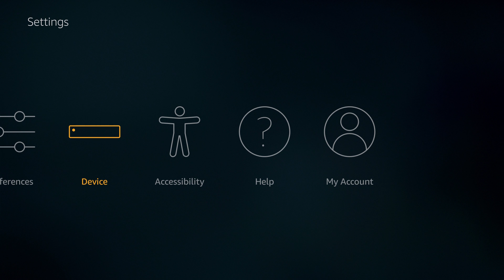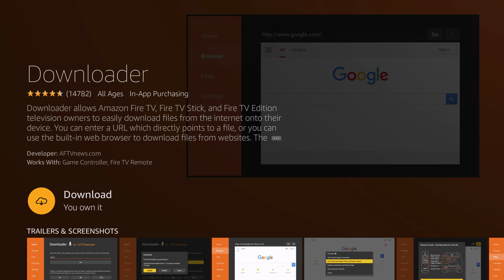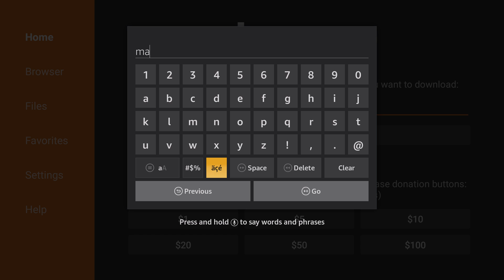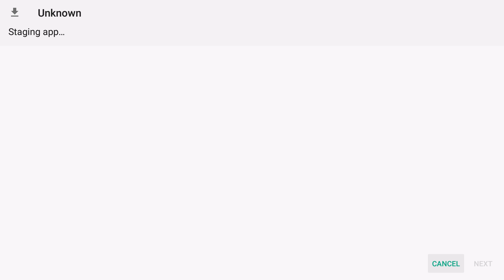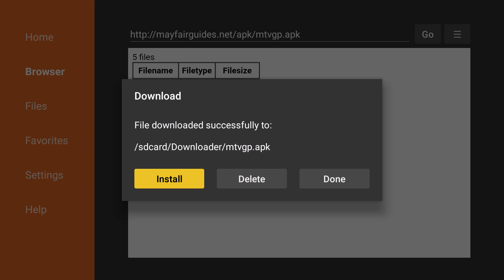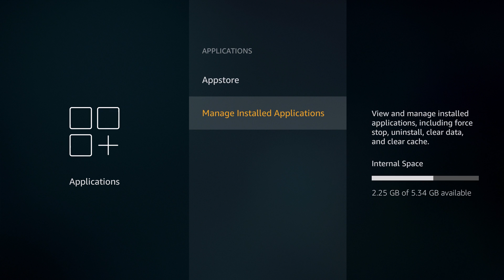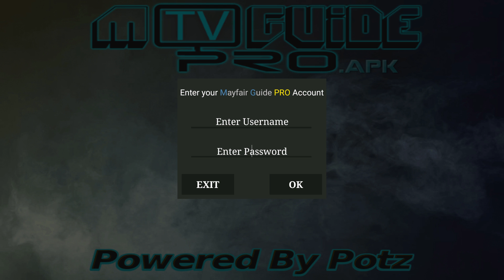How to Download Mayfair M-TV Guide Pro to Amazon Fire TV or Fire Stick 2018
Step by step instructions explaining how to download Mayfair M-TV Guide Pro to Amazon Fire TV or Fire Stick for 2018. Most recent, up to date instructions that are quick and easy.
The Mayfair TV Guide was made specifically for Gears TV IPTV. You will need your Gears TV IPTV and Mayfair TV Guide Pro username and password to use the guide. Gears TV IPTV is the best streaming TV service to completely cut the cord and eliminate your cable bill.